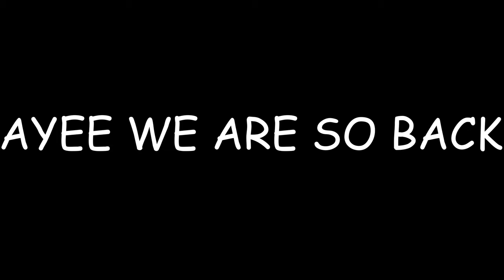male valorant player meets woman for the first time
everybody say welcome back sutra!

no subtitles this video cuz i got lazy Lol.

outro - cinema by galdive